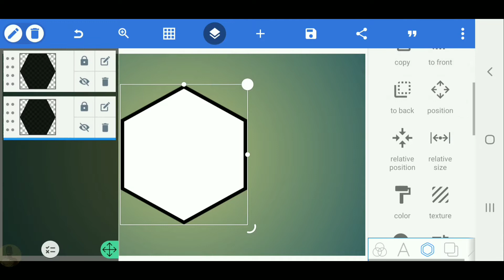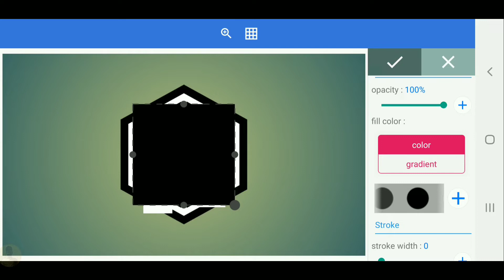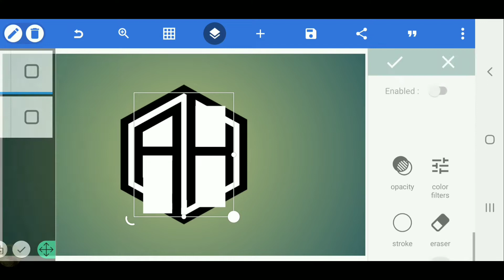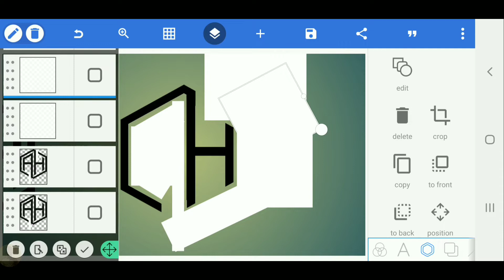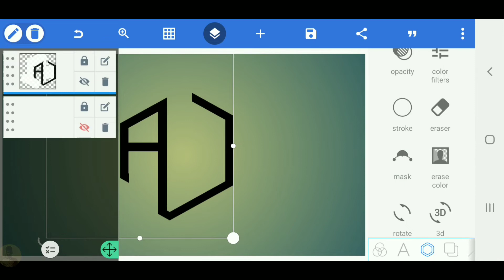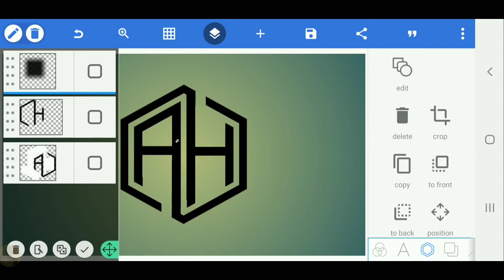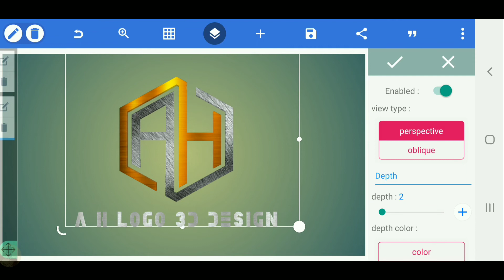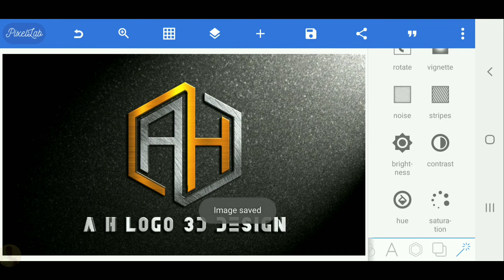A H style logo design on android pixellab tutorial[Vandy Design]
A H style logo design[Vandy Design] Pixellab logo design
Vandy_Design
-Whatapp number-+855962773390